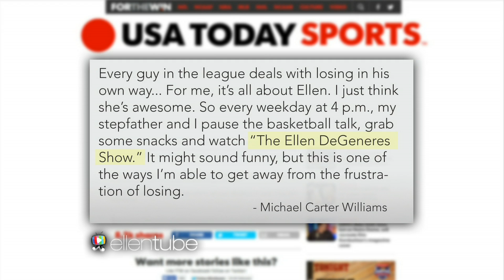Michael Carter-Williams, Ellen's Got Your Back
There's big news for Michael Carter-Williams and the 76ers.